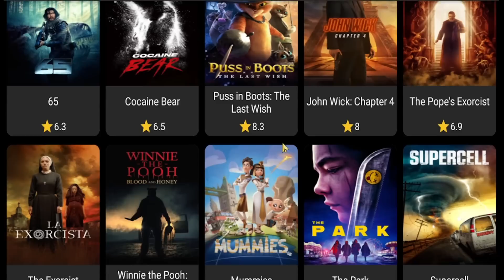FINGI SER NPC COM TODAS AS TRANSFORMAÇÕES NO SAITAMA BATTLEGROUNDS (ROBLOX)